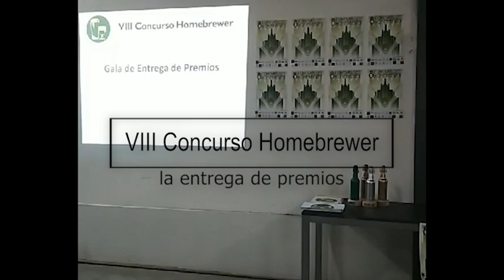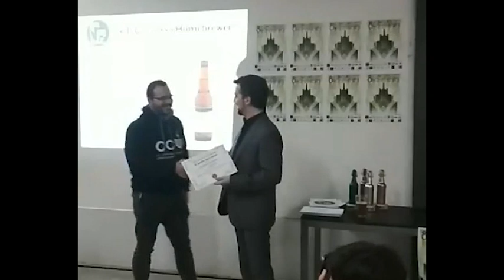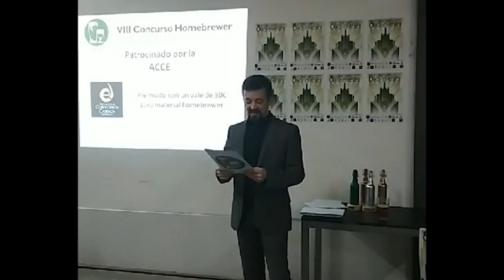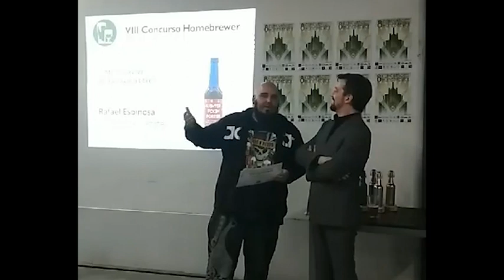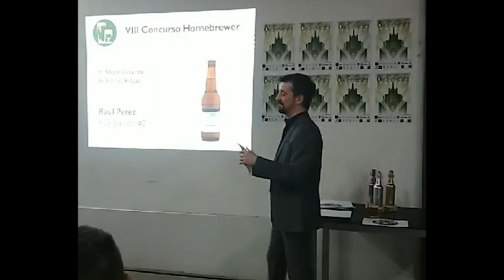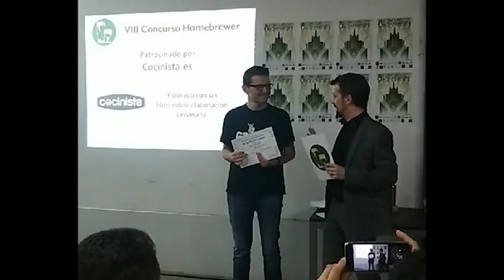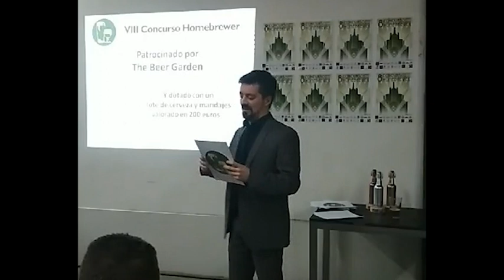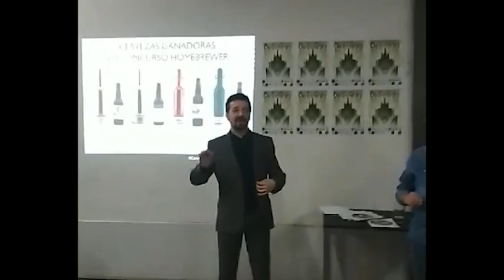Entrega de Premios del VIII Concurso Homebrewer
Grabación de la gala de entrega de galardones de la 8ª edición del Concurso Homebrewer, que tuvo lugar el 7 de marzo de 2020, en CCVK.